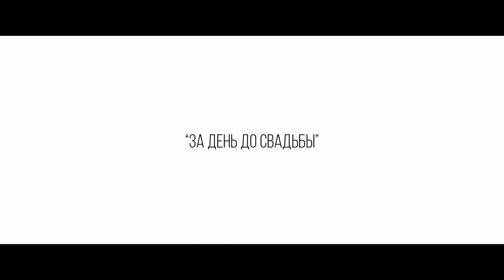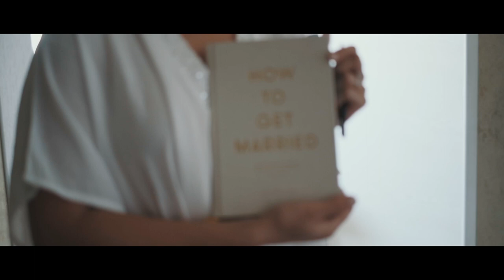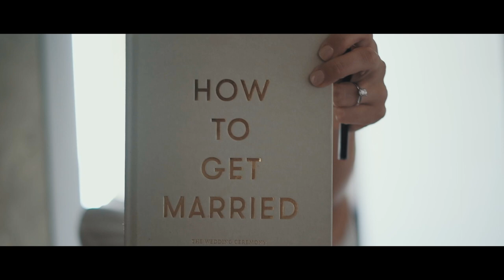Zebo & Pavel wedding film - Tashkent, Uzbekistan (Short version)